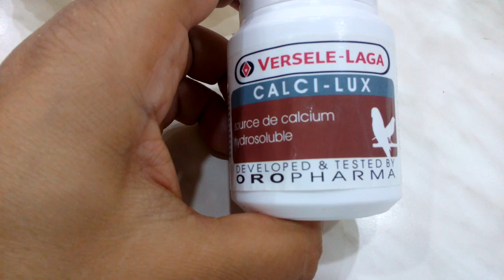خلطة مهمة أقدمها لطيوري أثناء مرحلة الراحة